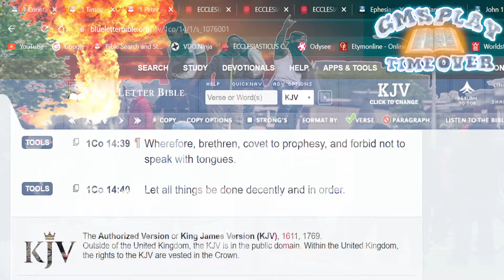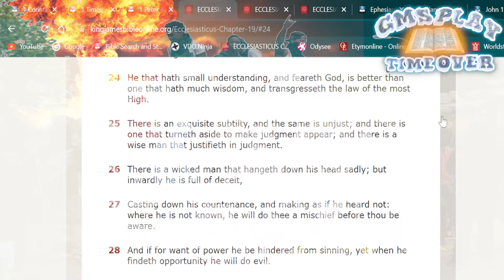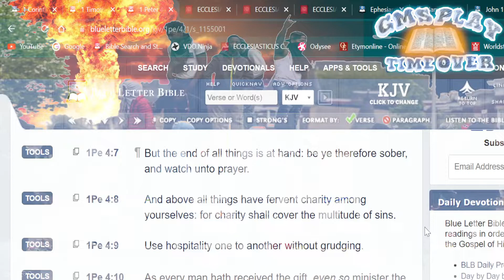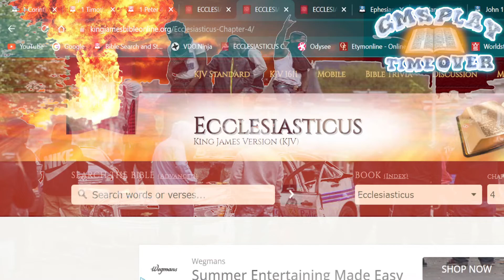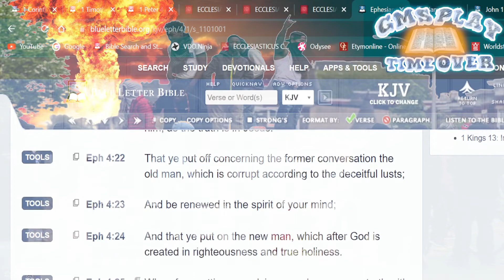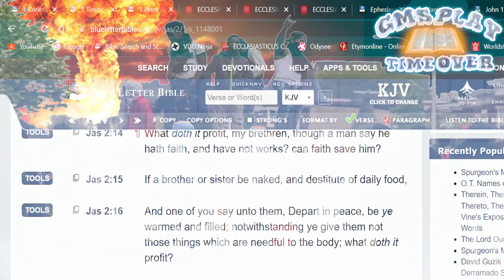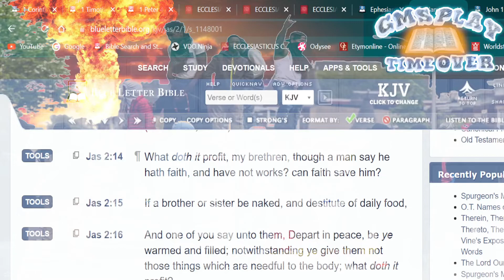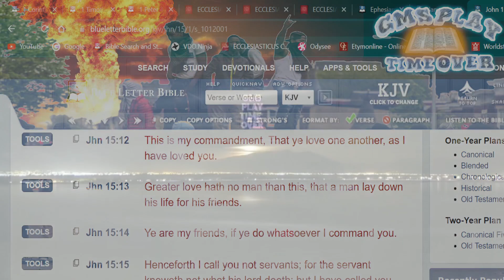GMS: Keeping Structure And Brotherly Love